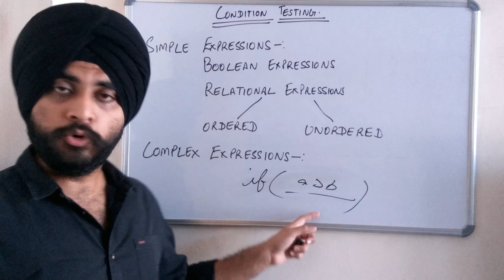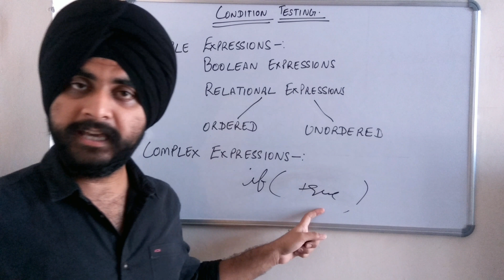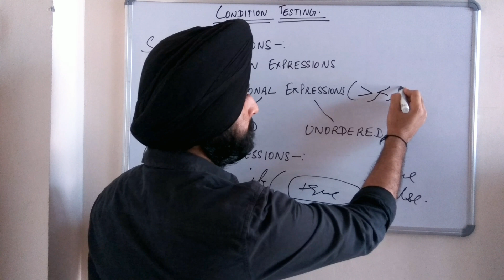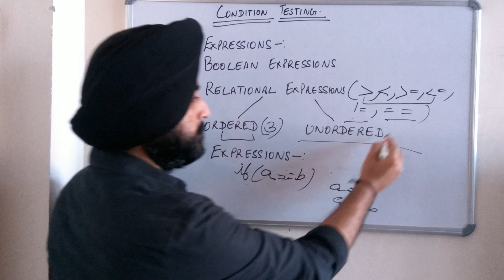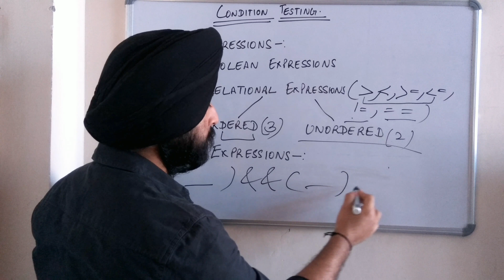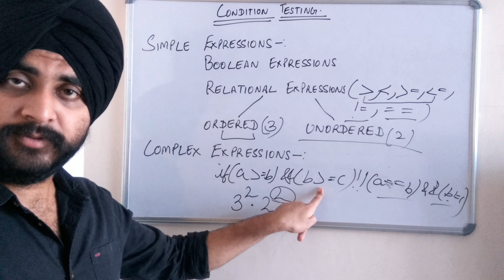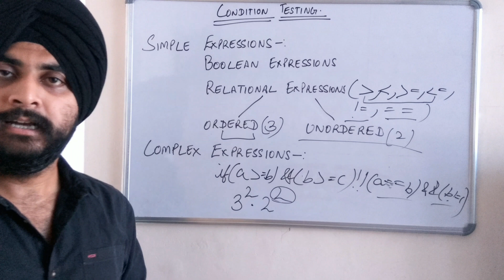Condition testing-: Software Engineering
In this video we will learn about the condition testing which is also known as Condition coverage..It comes under the category of white box testing..You can also watch my video on Basis Path testing..The link is as follows-:
For any queries please write in the comments section..